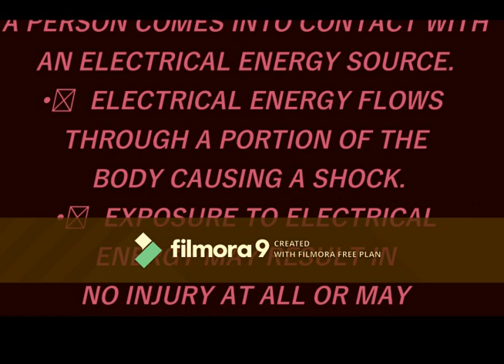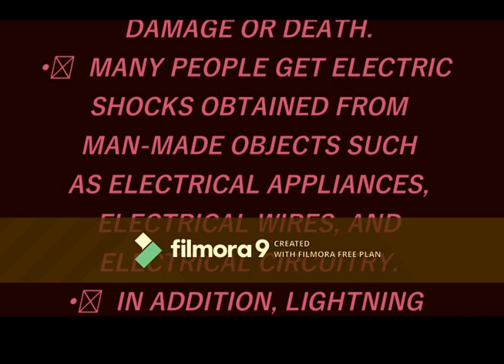জেনে নিন শকের কারণ,Find out the cause of the shock.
Learn more about electric shock because of current or voltage.Knowing the details about electrical is very important for everyone.Be sure to subscribe to my channel to get some new tips about electrical.